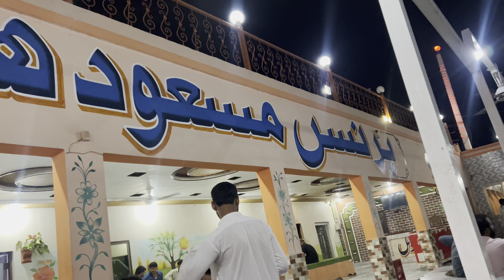Eating Mutton roash on the road side dhaba very delicious taste 🥘